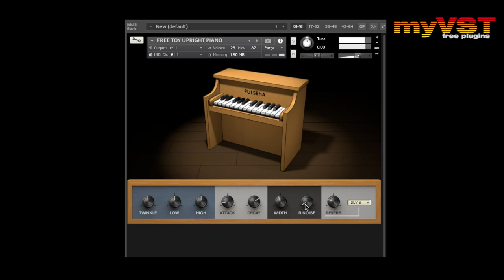myVST: Free Toy Upright Piano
More than 1000 VST Video demos and downloads sorted by categories and ratings